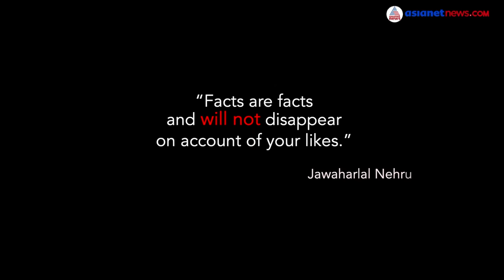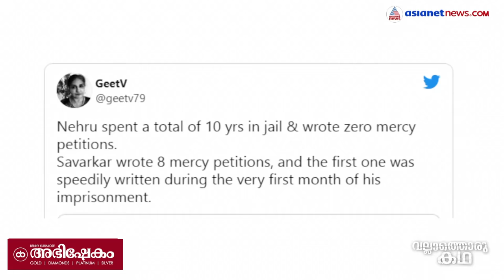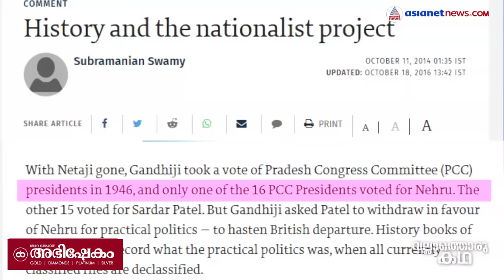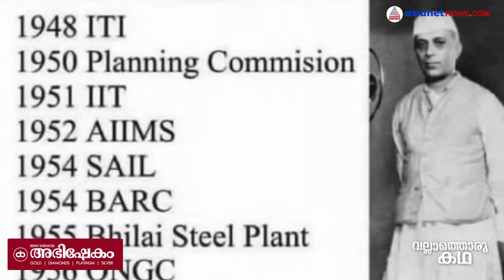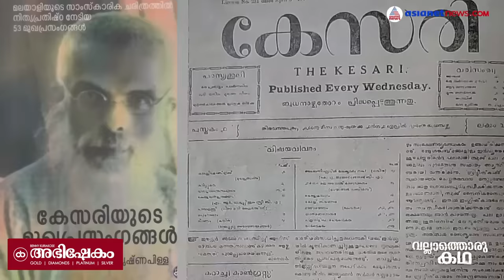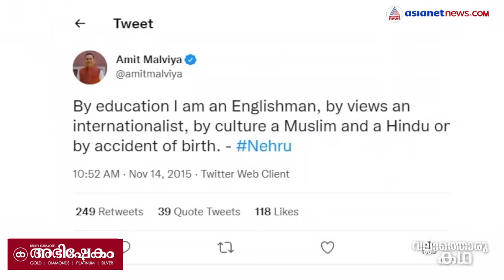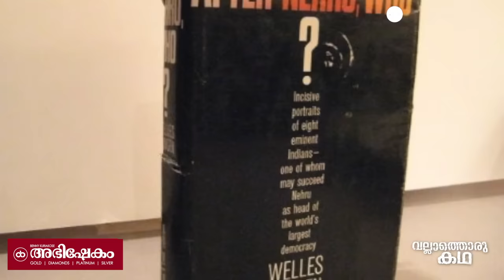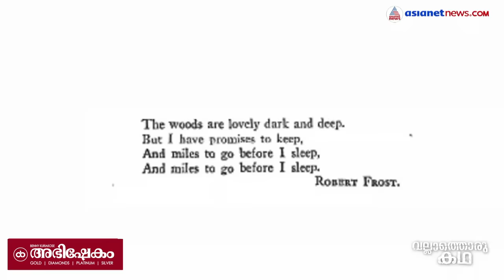നെഹ്റുവിൻ്റെ ഇന്ത്യ| Life and Politics of Jawaharlal Nehru | Vallathoru Katha EP #75